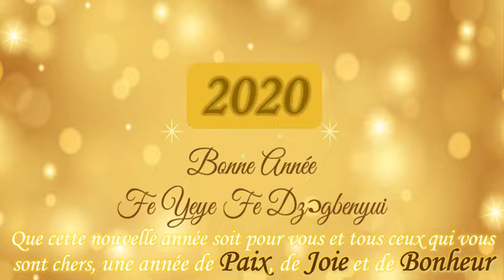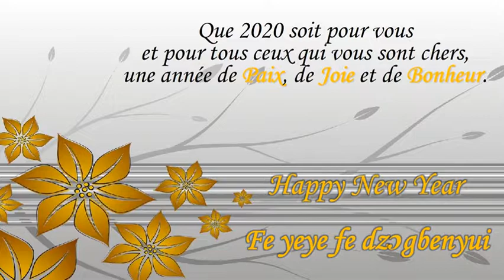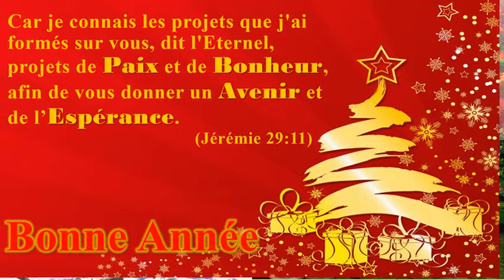[MISCEP] VOEUX 2020 et extraits Culte de la Saint-Sylvestre 2019...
2020 !
L’association MISCEP vous souhaite une Bonne et Heureuse Année.

Que 2020 soit pour vous et pour tous ceux qui vous sont chers, une année de Paix, de Joie et de Bonheur !

Le Conseil d'administration et son président, le Pasteur Victor ADZRA, vous remercient d’avoir suivi si nombreux le Culte de la Saint-Sylvestre 2019 (avec ses nouveautés)

(ou bien recherchez simplement MISCEP sur YouTube)

Fraternellement,
L'Equipe Communication,